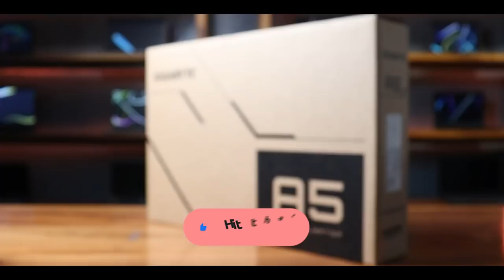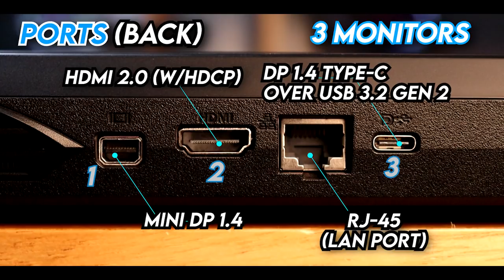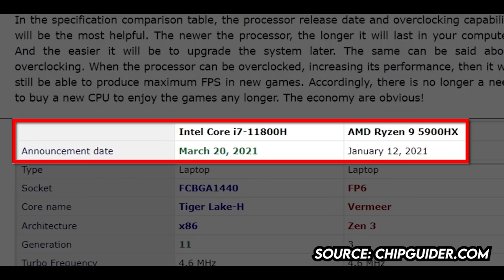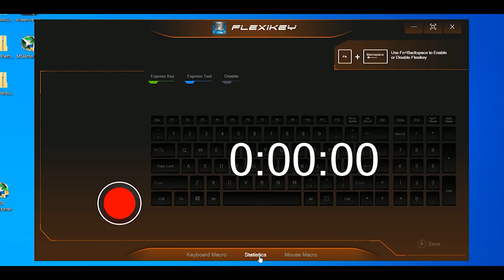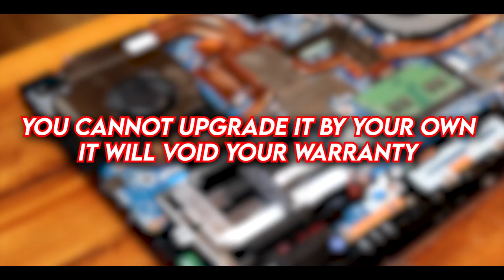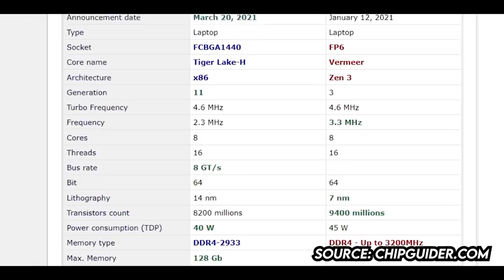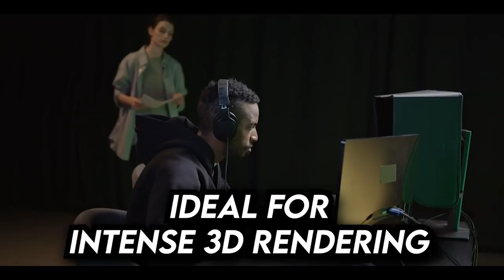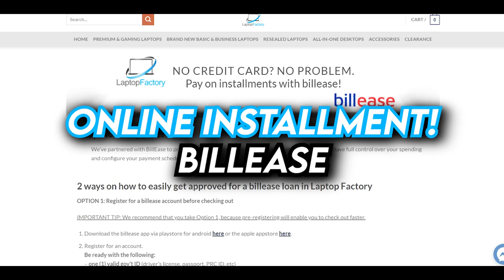GIGABYTE A5 - RYZEN 9 NA, RTX 3070 PA! PANG 3D RENDER!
(LIST OF BRANCHES AT THE END OF THE VIDEO)

FOR WINNERS, MESSAGE US HERE ON VIBER:
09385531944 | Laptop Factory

1.) LIKE OUR VIDEO
3.) SHARE THE VIDEO (In any social media platforms)

IF WE HIT A BIG NUMBER OF SUBSCRIBERS, WE WILL GIVEAWAY A LAPTOP, PHONE & MUCH MORE!

Timestamp:
0:00 - Intro
1:42 - What's Inside the Box?
2:33 - Appearance
5:33 - Specifications
9:03 - Gameplay
10:06 - Chassis Removal
12:46 - Conclusion